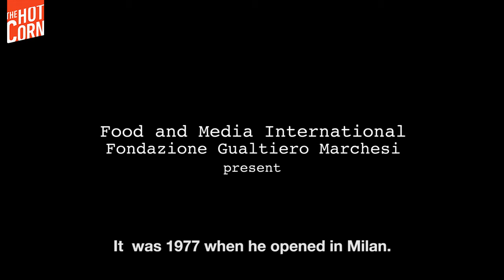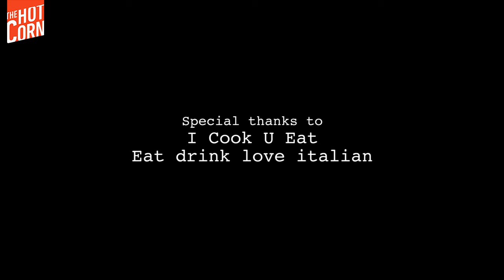Gualtiero Marchesi: The Great Italian – Trailer Ufficiale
Gualtiero Marchesi, il grande Maestro della cucina italiana, condivide con noi la storia della sua vita e ci porta in giro per il mondo a incontrare e discutere dei grandi temi del cibo con cuochi straordinari e altre personalità dell’eccellenza culinaria.
Lo accompagneremo in Francia, negli Stati Uniti, in Giappone, in Africa e infine in Italia alla scoperta della sua Cucina Totale, che rivoluziona l’estetica del gusto diffondendo il bello e il buono in tutte le arti, dalla musica alla pittura, dalla scultura alla cucina: è da Tutto che Marchesi trae ispirazione, perché “dal niente nasce niente”. La composizione, l’architettura, è ciò che rende indimenticabile un piatto, a patto che trionfi la semplicità: la semplicità ha a che fare con l’essenza e questa dipende dalla padronanza assoluta della tecnica e dalla conoscenza severa della materia prima. Ciò che rimane è la forma, il bello puro, e la salute, il vero buono.
Attraverso i luoghi delle sue esperienze e delle sue memorie, attraverso i suoi sentimenti, le sue ricerche e le sue passioni, coglieremo la natura delle radici della sua arte. Ecco a voi la storia e i sentimenti dell’uomo più interessante e discusso della cucina italiana.